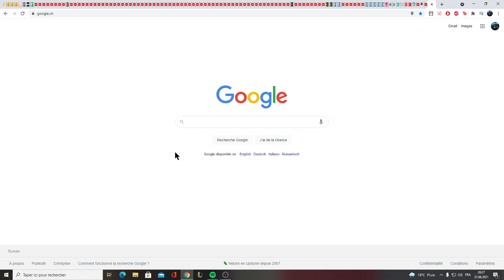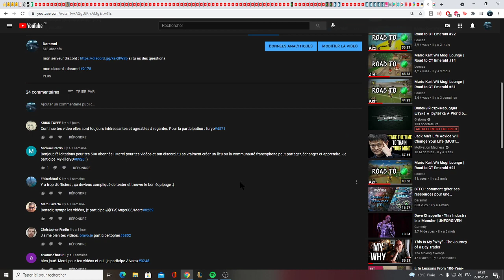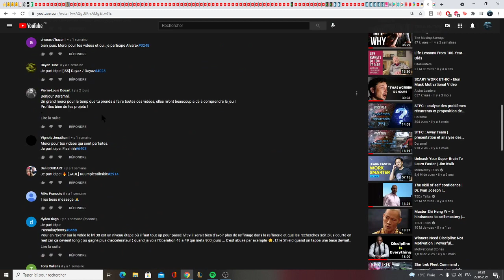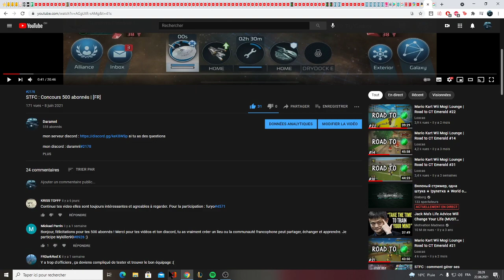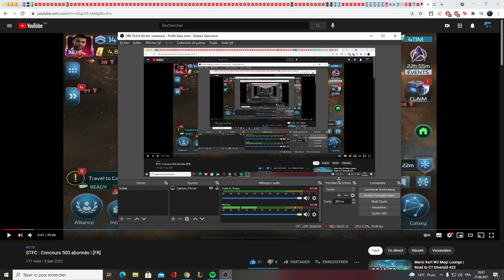STFC : résultats du concours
mon discord : daramnl#2178